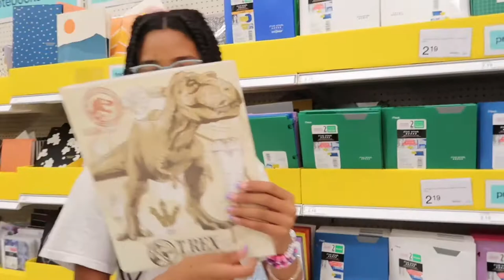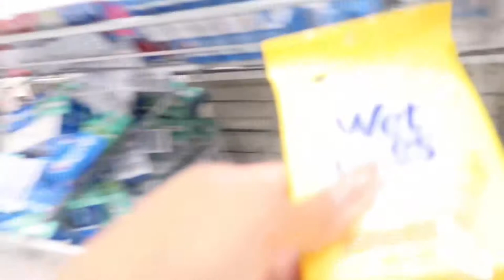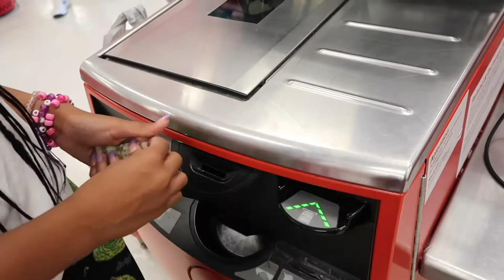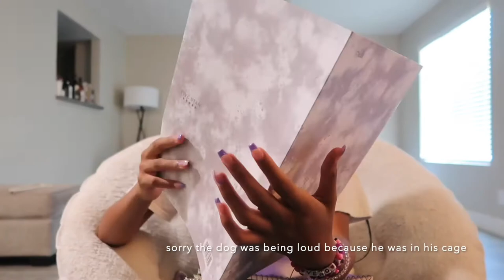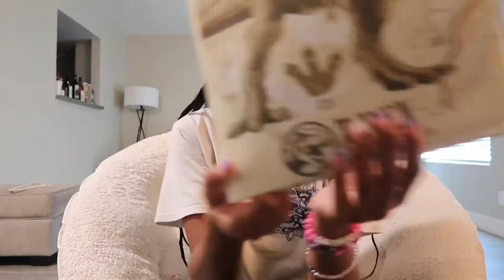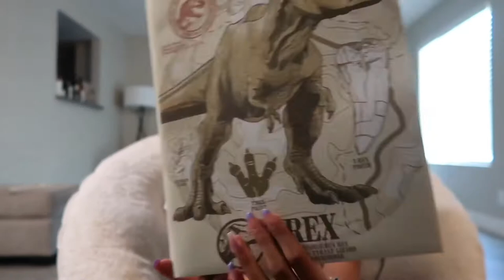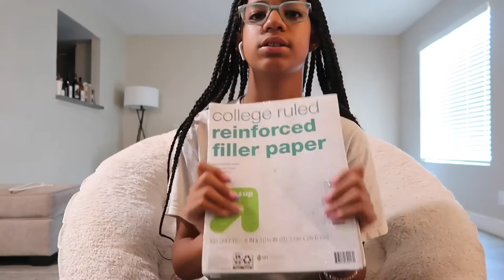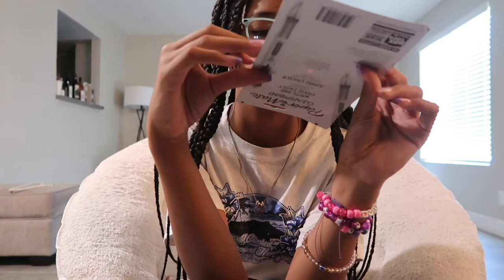Back to school shopping (first vlog)